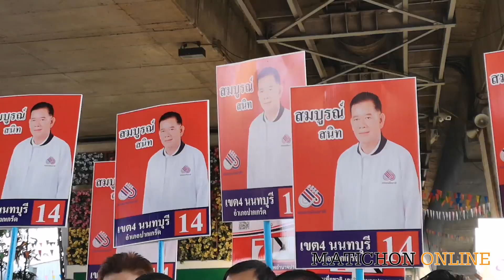จตุพรฯตู่ ช่วยผู้สมัครพรรคเพื่อชาติหาเสียงในพื้นที่จังหวัดนนทบุรี